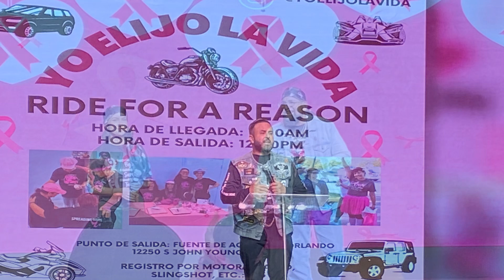Ride for a Reason October 26, 2024